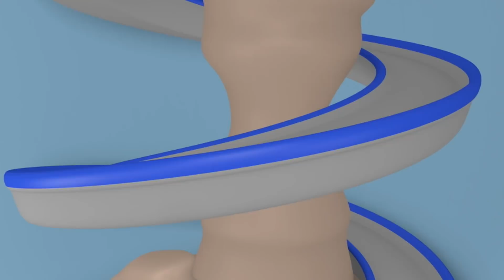Camionul de inghetata - Super Camionul Carl în Orasul Masinilor 🚚 ⍟ Desene pentru copii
Ia aplicatia Car City World! Cea mai tare aplicatie pentru micii fani ai Orasului Masinilor! Jocuri, activitati educative, episoade din Orasul Masinilor

Downloadeaza aplicatiile Car City pentru multe videouri , jocuri si activitati prescolare (iOS & Android)

Descărcați aplicația Carl pe fundul apei aici!

Super camionul Carl este un desen animat pentru copii. Carl este uimitor si se poate transforma in orice: in masina de pompieri, masina de politie, ambulanta, camion de gunoi, autobuz, dar si in orice utilaj de constructii precum buldozer, tractor, excavator, masina de teren si in orice mijloc de transport, chiar si in tren! Aceste desene despre camioane si masini sunt ideale pentru baietii si fetitele interesati de masini!

Bine ati venit in Orasul Masinilor, unde masinile si camioanele traiesc fericiti impreuna. Urmareste aventurile Masinii de Tractare Tom, intotdeauna gata sa-si ajute prietenii, ale Masinii de Politie Mat si ale Masinii de Pompieri Franck, dar si aventurile temutei Masini de Patrulare cu detectivi, celui mai rapid tren Troy si Super Camionul Carl plus multi alti prieteni in incredibilele aventuri.